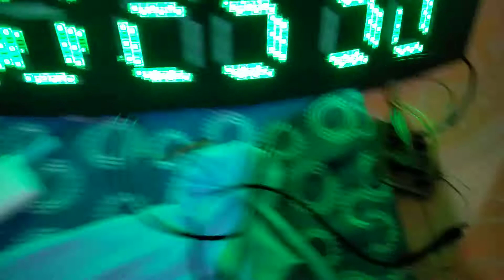ARDUINO MCU 6 digit 12v LED